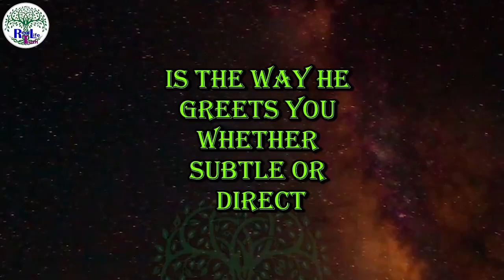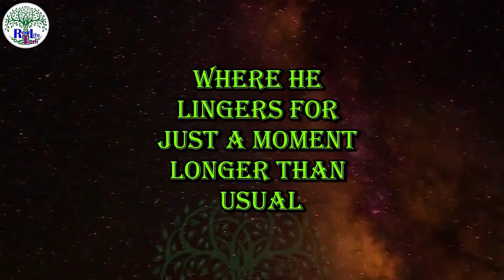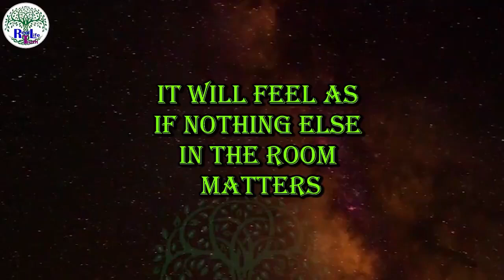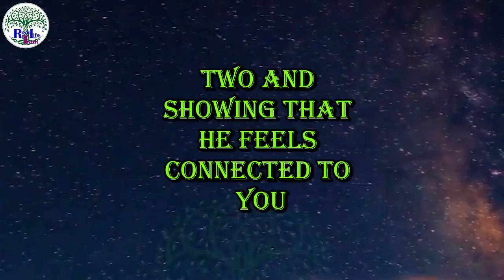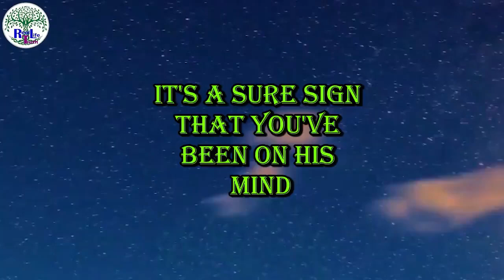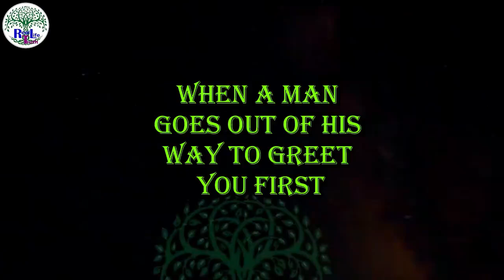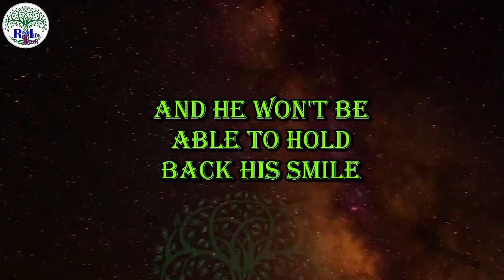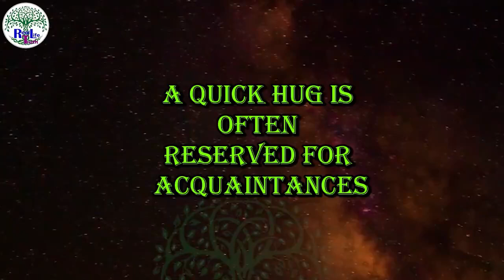🔥 If A Man Greets You Like THIS, He's Crazy About You! ❤️ | Hidden Signs of Love 🔥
Do you ever wonder if a man is secretly head over heels for you? 🤔 Pay attention to how he greets you! In this video, we reveal subtle but powerful signs that show a man is crazy about you. From his body language to the way he speaks, these hidden clues can tell you everything you need to know! 💘

Learn the psychology behind a man’s greeting and what it says about his feelings for you. Whether he gives you a warm smile, a lingering hug, or uses a certain tone of voice, his greeting could be a sign that he's falling for you deeply. 🥰 Understanding these signals can help you read between the lines and see his true emotions. 😍

This video will explore:
 Common signs in his greetings that show he's crazy about you 🔥
 Why his tone of voice and gestures matter 🗣️
 How to recognize if he’s hiding his feelings 💭
 Subtle cues in his body language 🕵️♀️

If you've ever wondered about a man's feelings, this video is for you! Dive deep into the secret signals that most women miss, and finally unlock the truth about his heart. ❤️